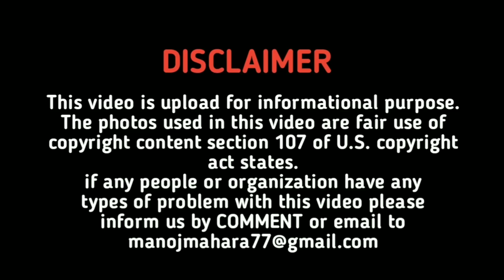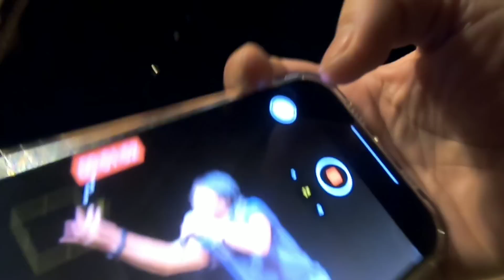RAJESH PAYAL RAI JAPAN CONCERT 2023 || भब्य कन्सर्ट || SABINA & SAMRIDHI || Nepali Singer in Japan